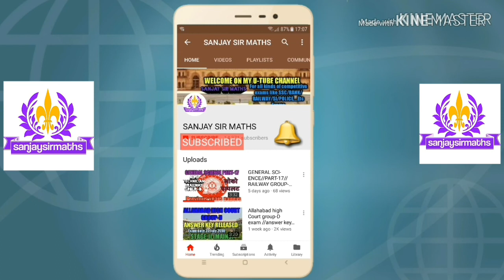villagetourvlogs Village tour Vlogs/my garden/pond near village